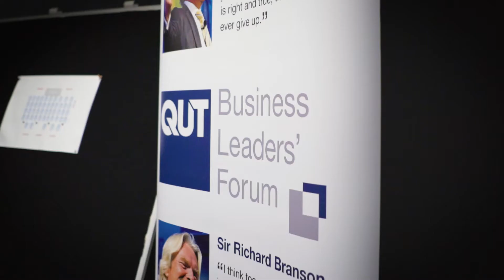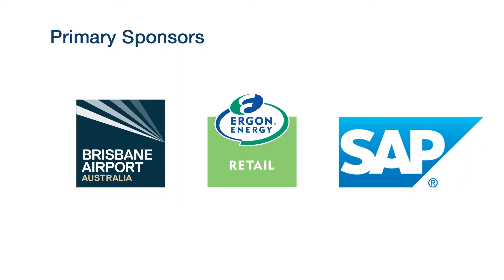Snapshot of the QUT Business Leaders Forum with Andy Vesey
QUT Business School hosts the Business Leaders’ Forum four times each year, attracting high-calibre leaders as keynote speakers.

Andy Vesey, Managing Director & Chief Executive Officer of AGL, shares his leadership values with the QUT Business Leaders’ Forum audience on 1 June 2018.